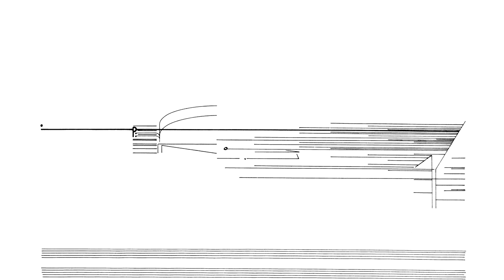Cornelius Cardew: Treatise. Page 111